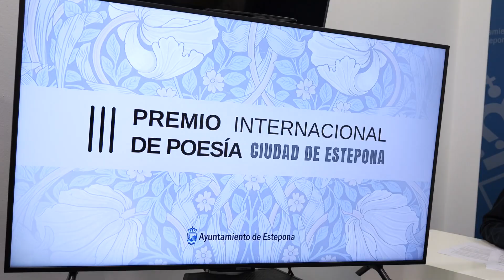El Ayuntamiento convoca el III Premio Internacional de Poesía ‘Ciudad de Estepona’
El Ayuntamiento de Estepona ha convocado el III Premio Internacional de Poesía “Ciudad de Estepona”, dotado con 6.000 euros y publicado por Pre-Textos. Las obras deberán presentarse antes del 7 de marzo. El jurado que concederá el premio estará presidido por la poeta y novelista colombiana Piedad Bonett